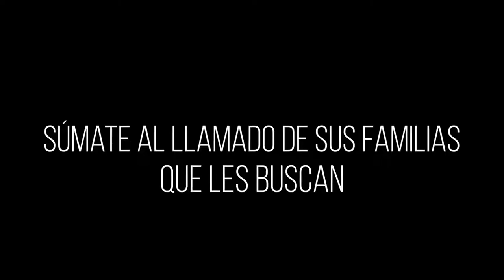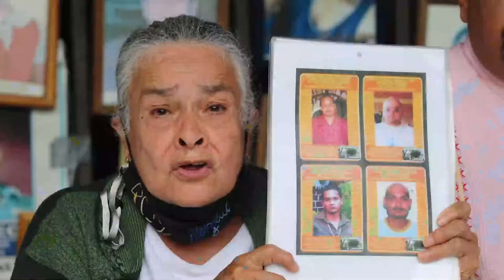30 de Agosto - Día Internacional de las Víctimas de Desaparición Forzada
El día de hoy conmemoramos el Día Internacional de Víctimas de Desaparición Forzada, recordamos la lucha de las madres del Comité Eureka y nos unimos a la exigencia de las buscadoras de ahora por verdad y justicia.

Porque hay más de 100 mil personas desaparecidas y 52 mil cuerpos sin identificar.